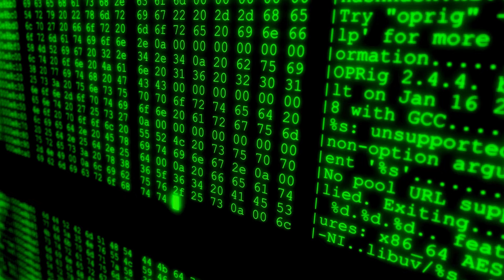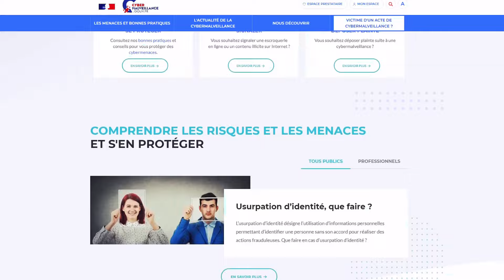Free victime d’une cyberattaque : qui est concerné et quelles sont les mesures à prendre ?